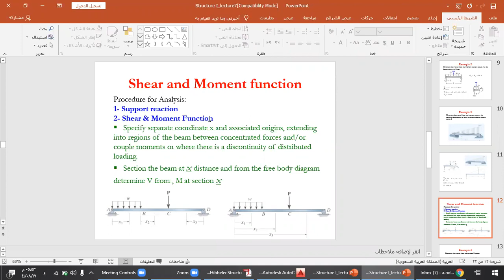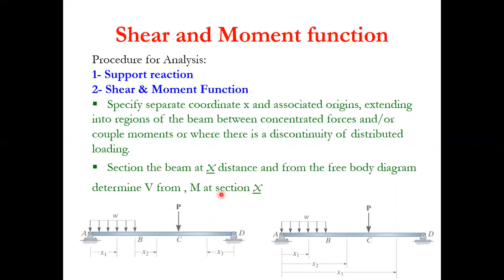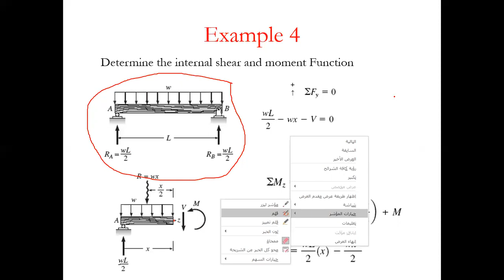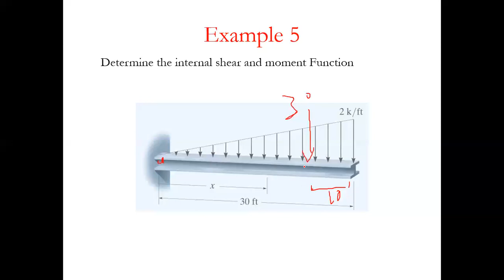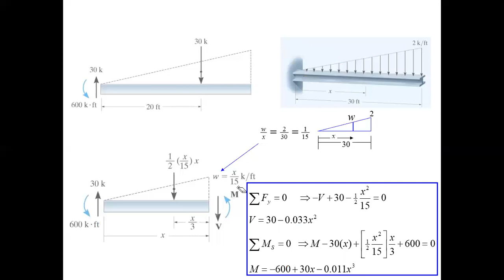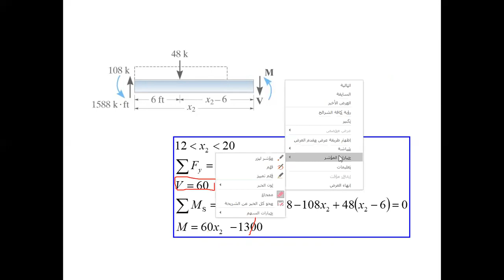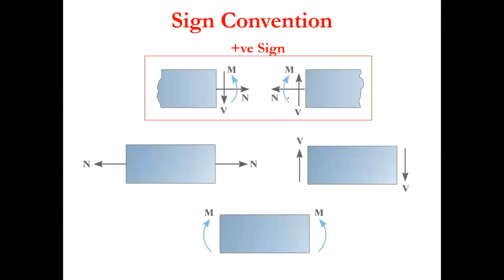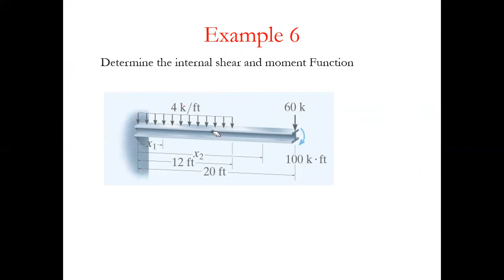تحليل انشاءات للعمارة 10